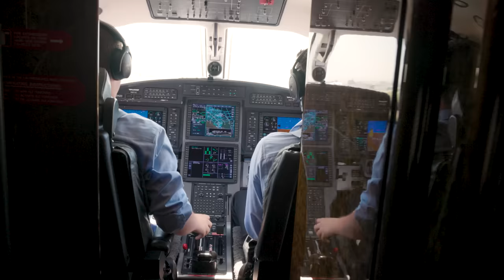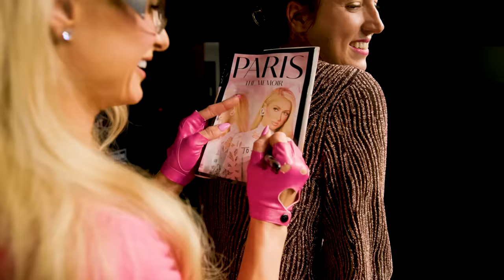Performing at Allegiant Stadium with Katy Perry for the Hilton Mega Conference! | Paris Hilton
Had such an amazing night sliving with my sis Katy Perry! Come behind the scenes with me to see how we got ready for the iconic show.
?? : Szymon Dybowski

Amazon Music